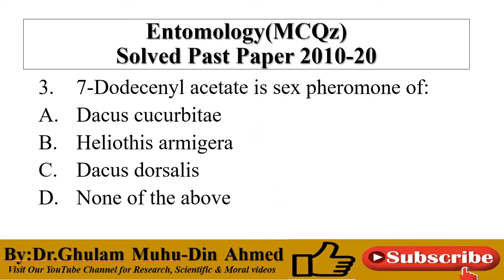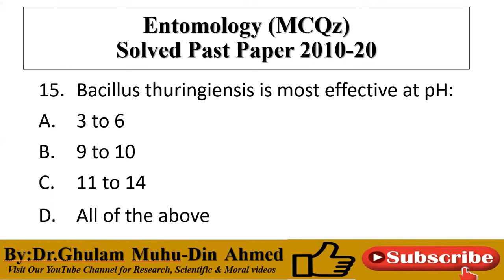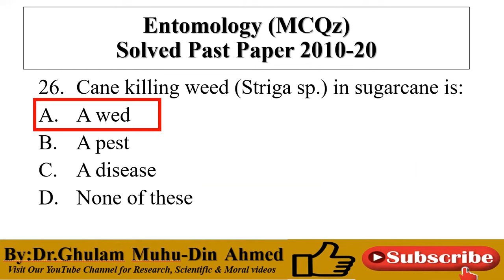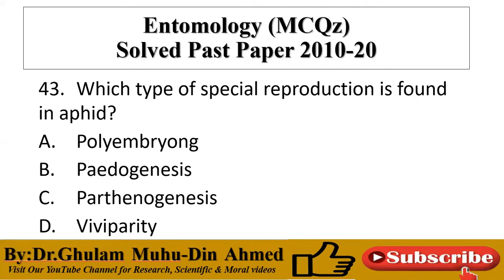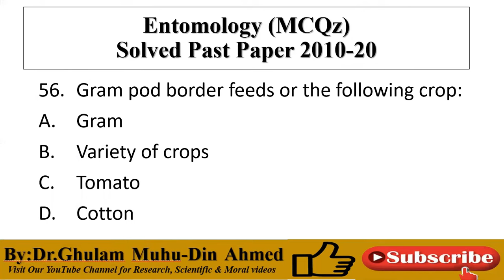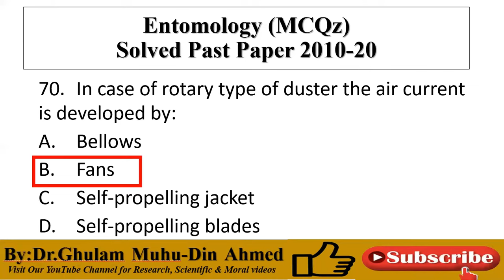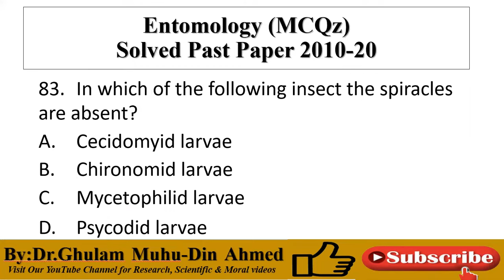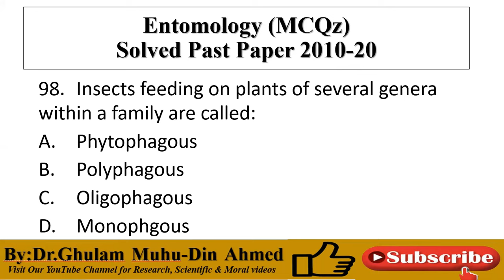PLANT PROTECTION Agriculture Officer Solved Past Paper 2010-20 Entomology Part-1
I will cover whole things which will be included in my title, if you have any question don't hesitate to ask through comments.